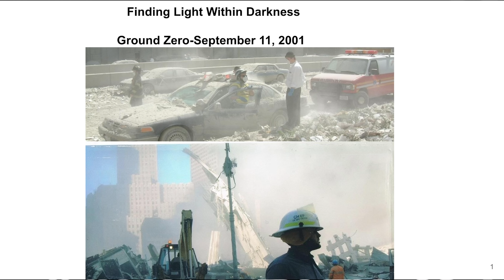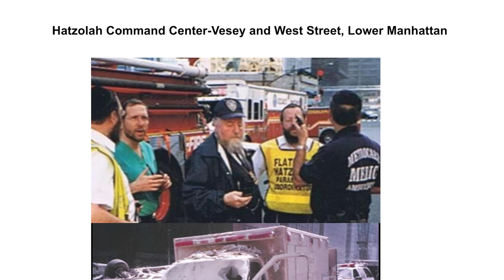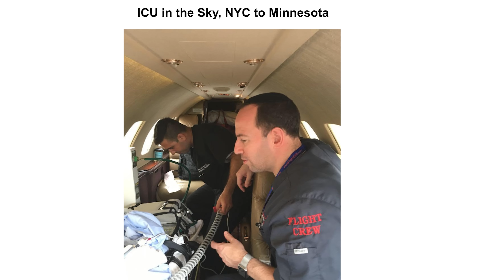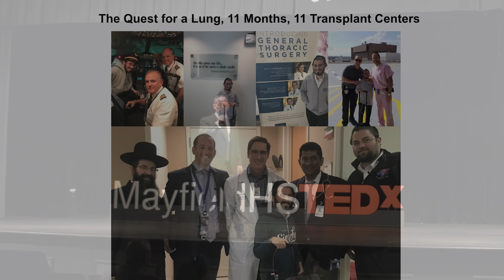How to Uncover Your Purpose in Life's Darkest Moments | Sim Shain | TEDxMayfieldHS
Navigating through life's darkest moments can be challenging. However, with the right perspective, they can be transformed into opportunities for discovering our purpose. Sim Shain is here to guide you on how to uncover this hidden potential.

Sim Shain is a renowned healthcare executive and humanitarian, teaching individuals how to find purpose during challenging times. His diverse professional journey, from founding ParaFlight and OrganFlights.com to serving countless individuals in critical medical situations, provides him with a unique perspective on life's trials. Sim has delivered inspiring talks in various venues worldwide, sharing his unique approach to transforming life's challenges into opportunities. Sim Shane is the founder and CEO of ParaFlight Aviation OrganFlights. As a nationally registered paramedic with over 28 years of experience, he received several awards for his outstanding work, including the Paramedic of the Year Award from the State of New Jersey in 2012. Sim is also a certified diver and a Lakewood Township Water Rescue Team member. This talk was given at a TEDx event using the TED conference format but independently organized by a local community.